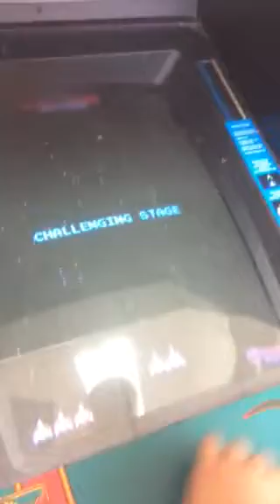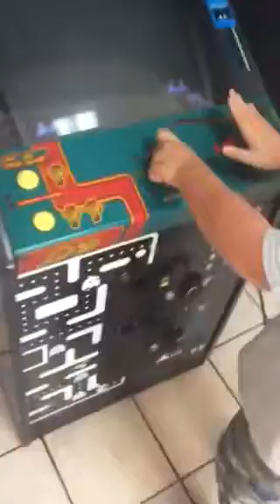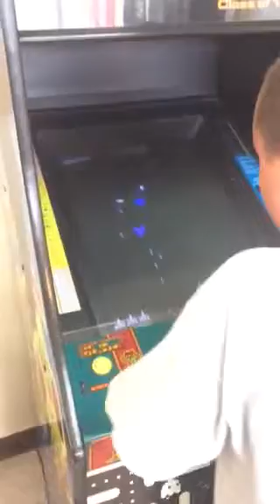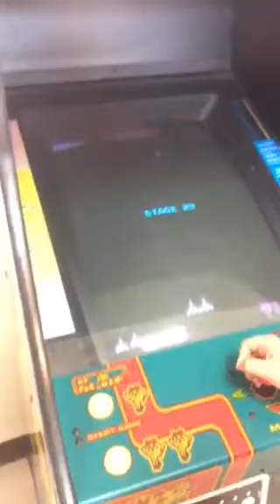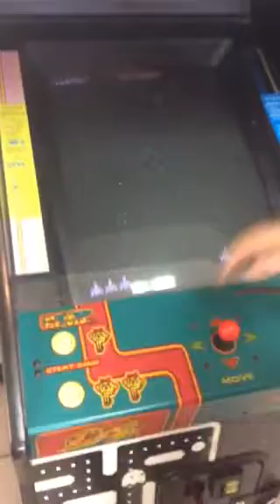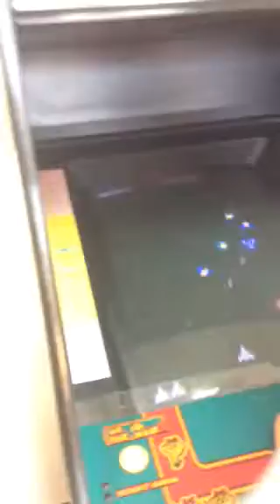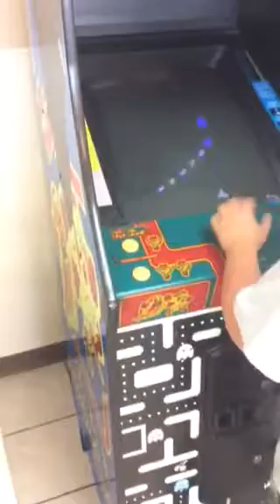Max at Flatwoods laundromat.